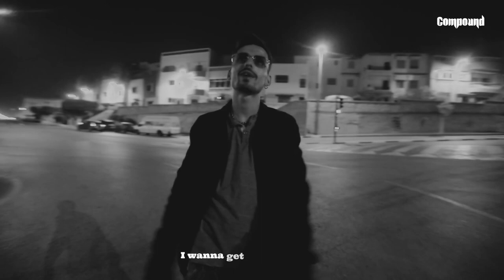Compound - Chills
Mix & Mastering: RAWI Studio

Directed: Hamid Sahl

Video editing: Yassine boutouil

5th GENERATION